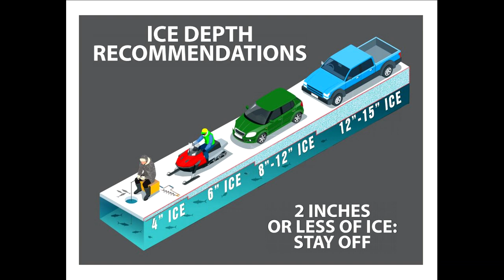District Fisheries Biologists Ice Fishing Previews Part 1 - NDGNF - 11-28-19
This week’s webcast is the first in our 2019 two-part ice fishing preview series. This week’s segment covers the south central, southeast, and northeast fisheries districts and Devils Lake system.